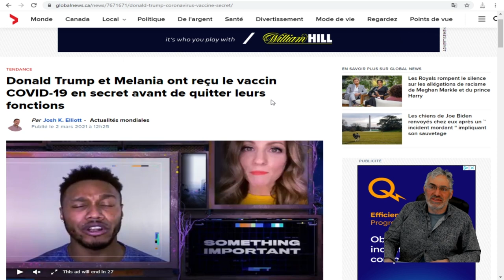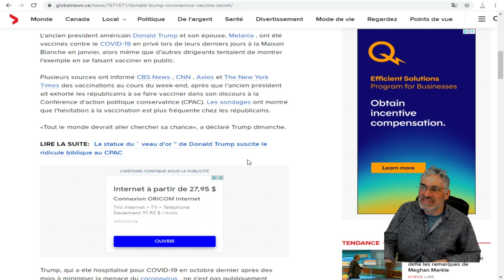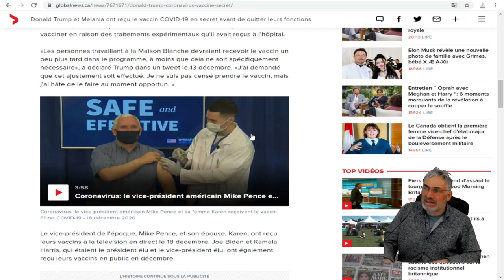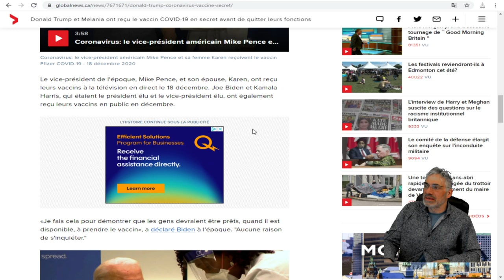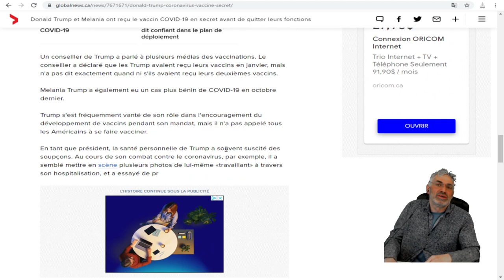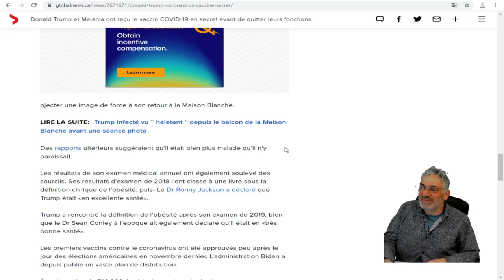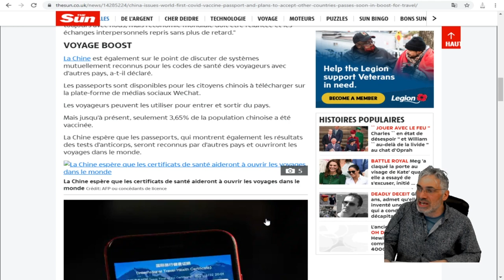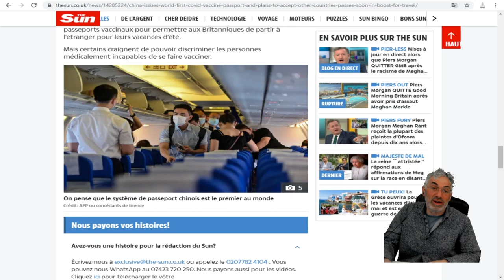La Chine émet le `` premier passeport mondial '' POUR STIMULER L'INDUSTRIE DU TOURISME.